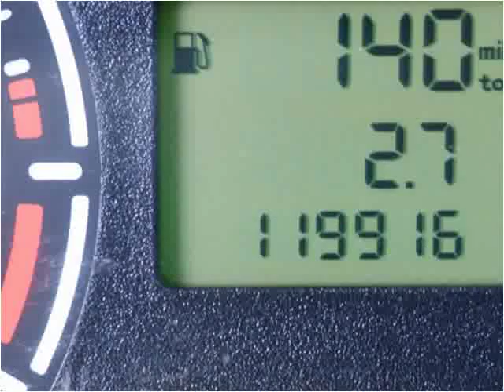2012 Ford Transit Connect Used Cars Chicago, Burbank IL